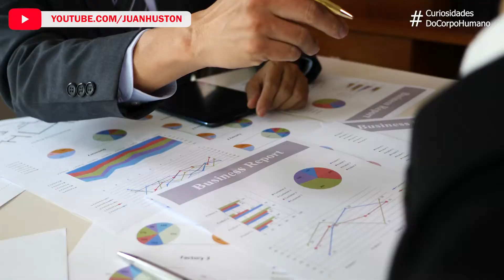10 CURIOSIDADES CHOCANTES DO CORPO HUMANO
OLÁ PESSOAL, HOJE SEPAREI 10 CURIOSIDADES RÁPIDAS DO CORPO HUMANO, QUE INCLUEM SURDEZ GUINNESBOOK SOLUÇO e muito mais.
TEM O HOMEM QUE FICOU SOLUÇANDO POR ANOS.
VALE A PENA CONFERIR
10 CURIOSIDADES CHOCANTES DO CORPO HUMANO